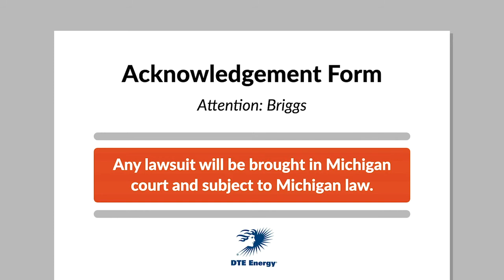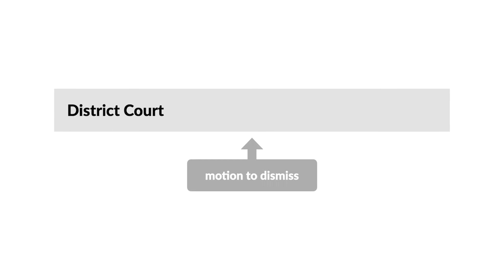DTE Energy Technologies, Inc. v. Briggs Electric, Inc. Case Brief Summary | Law Case Explained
DTE Energy Technologies, Inc. v. Briggs Electric, Inc. | 2007 WL 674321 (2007)

Two companies contract to buy and sell goods. Each company relies on its own purchase form to provide the contract terms. But which form wins out when the terms don’t match up? The Michigan district court settles the battle of the forms in DTE Energy Technologies versus Briggs Electric.

Michigan corporation DTE negotiated to sell three engine generator systems to Briggs for a California construction project on which Briggs, a California corporation, was a subcontractor. On October 21st, 2003, Briggs sent DTE a purchase order for three engine generator sets. DTE’s terms and conditions included a forum-selection and choice-of-law clause specifying that any lawsuit arising out of the contract would be brought in a Michigan court and subject to Michigan law.

DTE sued Briggs in federal district court in Michigan, alleging that Briggs breached the parties’ contract by failing to pay for the engine generator systems that DTE delivered. Briggs countered that DTE owed Briggs damages arising out of delays on the construction project and demanded mediation in California. Briggs moved to dismiss DTE’s lawsuit for lack of personal jurisdiction.

Want more details on this case? Get the rule of law, issues, holding and reasonings, and more case facts

Submit your questions and get answers from a real attorney